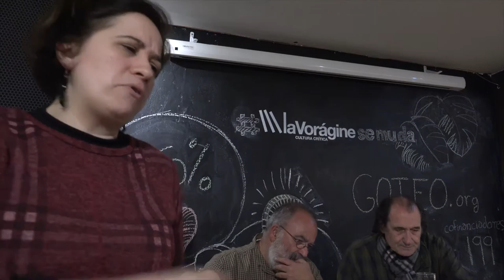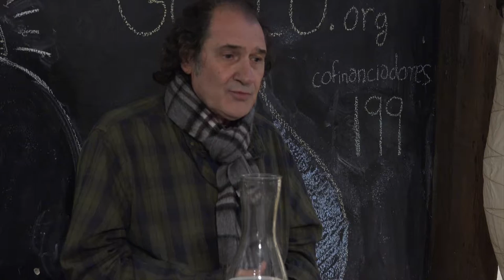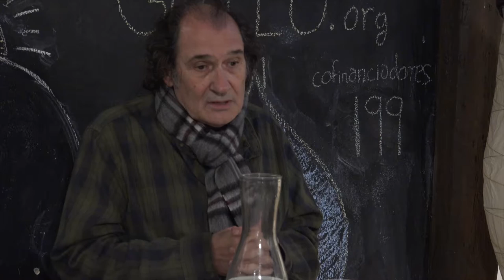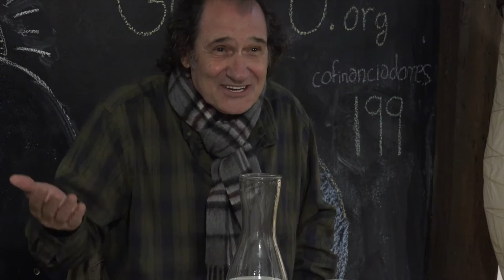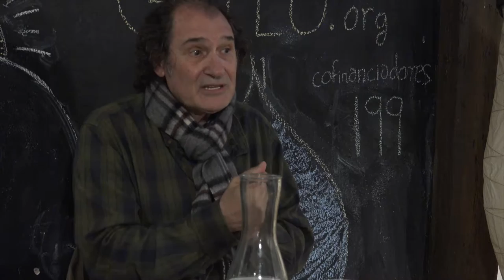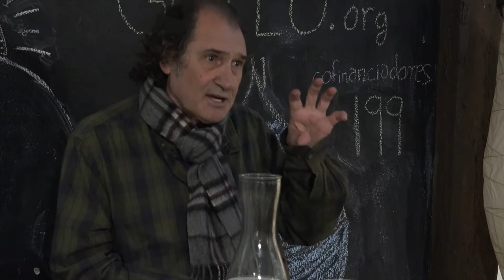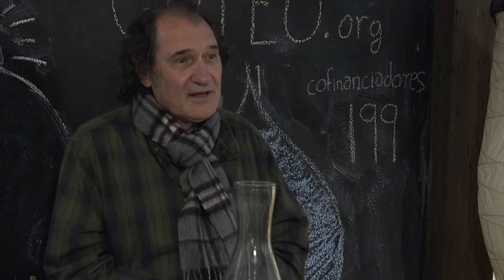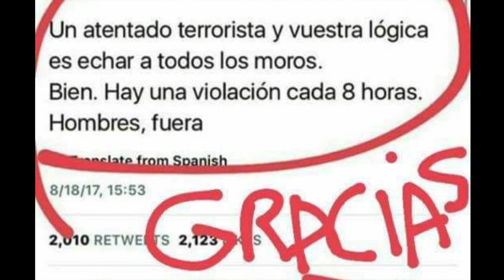181115 Narrativa contra la Injusticia. La Vorágine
Alfons Cervera (Gestalgar, Valencia) es un escritor de larga y contundente trayectoria, empeñado en desatrancar los pusilánimes silencios de la memoria de este país. Por su narrativa caminan con paso firme los perdedores de la guerra y los anónimos luchadores por la libertad.

Es autor de títulos tan significativos como “El color del crepúsculo”, “Maquis”, “La noche inmóvil” o “Yo no voy a olvidar porque otros quieran”. En su última novela, ”La noche en que los Beatles llegaron a Barcelona” hace una especial dedicatoria, muy querida para nosotros, a Juan Mañas, Luis Cobo y Luis Montero, víctimas del “Caso Almería”.

La Asociación Desmemoriados, con la colaboración de La Vorágine, se complace con la presencia en nuestra tierra de este autor tan netamente comprometido contra la injusticia y el olvido.